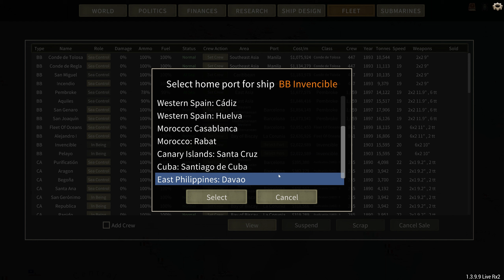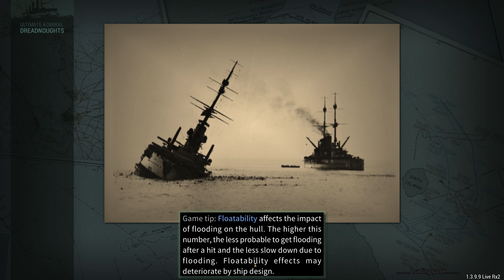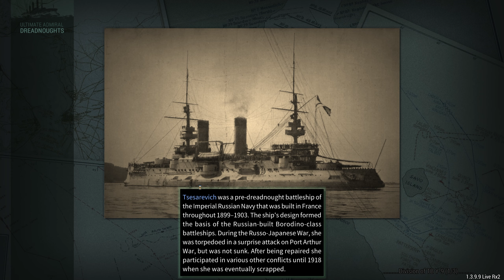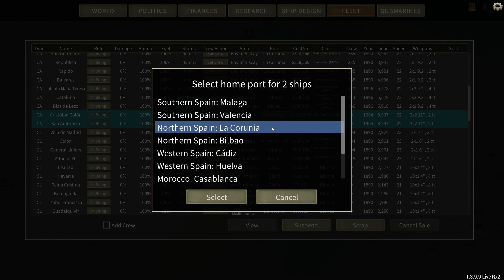The Worst Battleship Captain Ever | Spanish Succession Ep3 | Ultimate Admiral Dreadnoughts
This is part of a special series where @TheFleetOfOceans , @BrotherMunro and myself will take turns managing the Spanish navy in decade-long intervals.

Can I lead the Spanish fleet to victory? Do I understand the value of anti-torpedo defences? Are torpedo boat flotillas really as dangerous as they seem?

Yes. Yes they are.

---Equipment---
VR: HP Reverb G2
Head Tracker: TrackIR
Winwing Orion HOTAS
i7-12700K (12 Core)
Corsair Vengeance 64 GB (2 x 32 GB) DDR5
1xEVGA GeForce RTX 3090 24GB
2 X 1TB Samsung SSD 860 Evo
1 X 2TB Samsung SSD 870 Evo
1 X 1TB Samsung 970 Evo Plus NVME
1 X 3TB WD Elements HDD
Asus ROG Strix 32" Curved Monitor